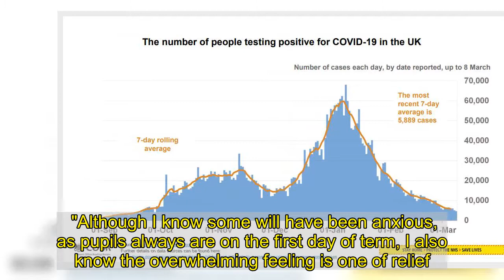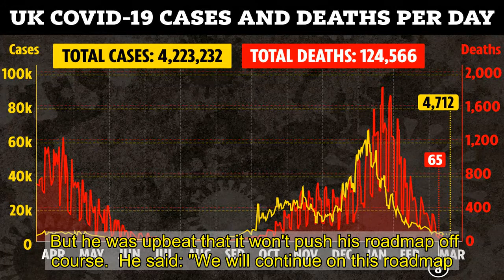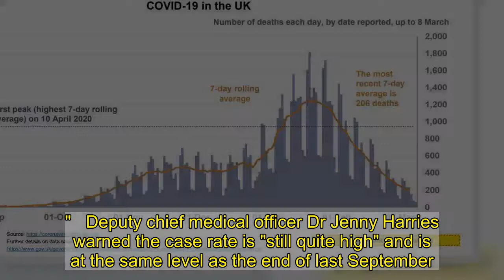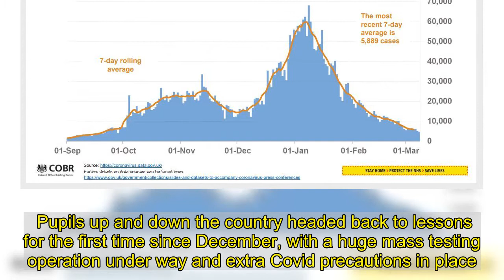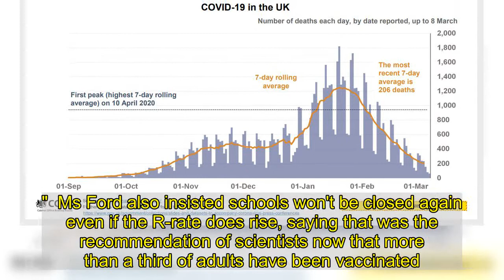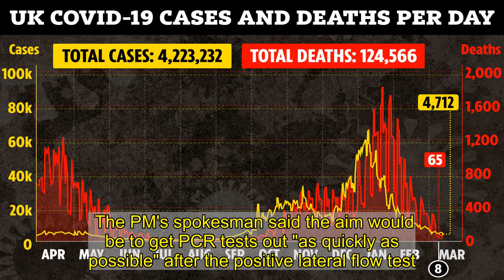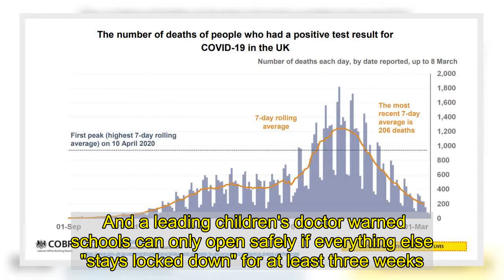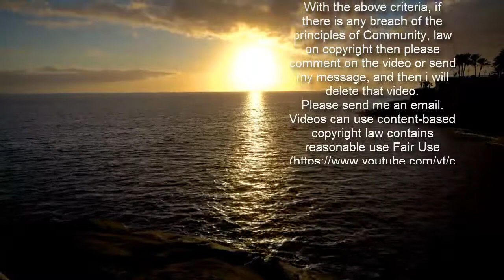Schools going back WILL impact infection rate says PM but roadmap STILL on track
BORIS Johnson has warned the return of millions of children to schools across England today will push up the Covid infection rate - but insisted his roadmap out of lockdown is still on track.   Speaking at a Downing St press conference the PM said the first day back has been a success and reassured parents classrooms are safe, but acknowledged cases will inevitably rise.  ⚠️ Read our UK schools reopening live blog for the latest news & updates       He said: "This has been a big day and an emotional day for millions of families up and down the country as children see and play with their friends at school for the first time in months.  "Although I know some will have been anxious, as pupils always are on the first day of term, I also know the overwhelming feeling is one of relief.   "We all know the education of our children is so important that the greater risk now is keeping them out of school for a day longer."   The PM thanked parents for home schooling and said the Government would "build on your efforts so from now on our schoolchildren not only catch up on lost learning, but take the biggest possible step forwards with a concerted national programme for educational recovery".  He said the national effort keeping kids at home had helped Britain get Covid under control, but cautioned reopening schools "will of course have an impact on the spread of the virus".  The PM warned: "We do accept of course there will be a risk of increased transmission, that’s inevitable.   "If you open up schools to millions of kids across the country that’s going to happen, but we think we can do it now the way we are because we have the proportion of the population vaccinated.   "And with the number of patients being admitted to hospital with Covid each day still eight times higher than the lows of last summer it’s more vital than ever to follow the rules."     The PM insisted scientists will monitor the impact of the schools reopening ahead of deciding on the next steps in unlocking the country.   But he was upbeat that it won't push his roadmap off course.  He said: "We will continue on this roadmap. At all times, as we decide on the next steps forward and when we take them, we will be driven by the data.  "There is a big budget of risk involved in opening schools today in the way that we are. That's just inevitable.  "We think it’s manageable, we think it’s right, we think we’re prudent to be doing what we are.   "The biggest risk is not opening schools now but we’ll continue to take a cautious and prudent approach."   Deputy chief medical officer Dr Jenny Harries warned the case rate is "still quite high" and is at the same level as the end of last September.   She said: "This is the level at which a new wave could easily take off again from and we need to persist with all of those actions."    It came after the PM insisted the country was "ready" for the return of schools because cases, hospitalisations, and deaths have all plunged in recent weeks.  Boris sa